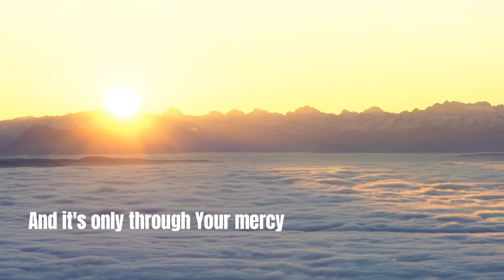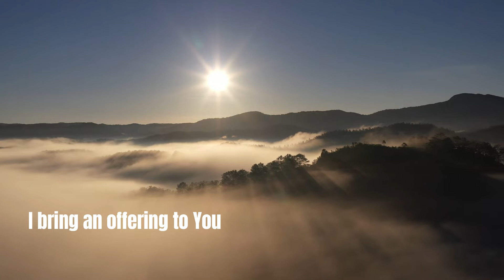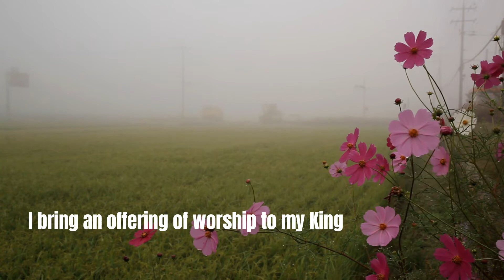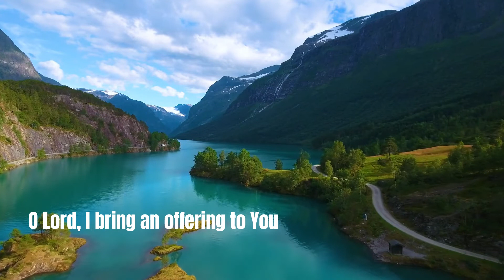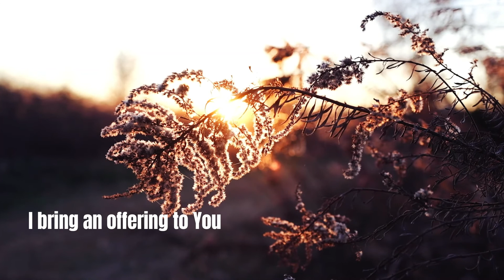Offering (Live Online) - Annie Lois Martina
Listen to Annie as she sings one of the most loved worship songs. This was recorded during a live recording session online. We hope you will enjoy and join in worship.